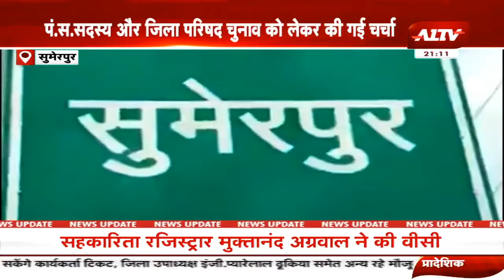सुमेरपुर - बांकली-साण्डेराव भाजपा मंडल हुई बैठक l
A1TV  | Rajasthan News | Hindi News